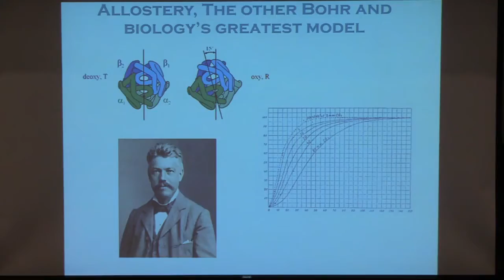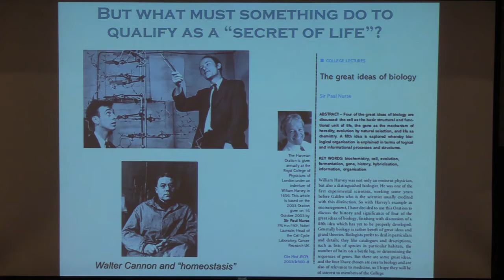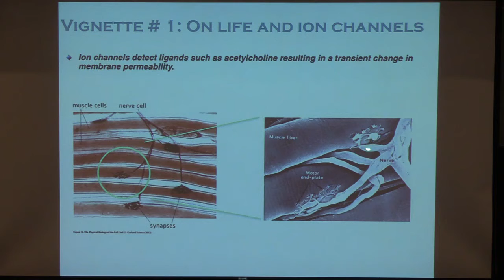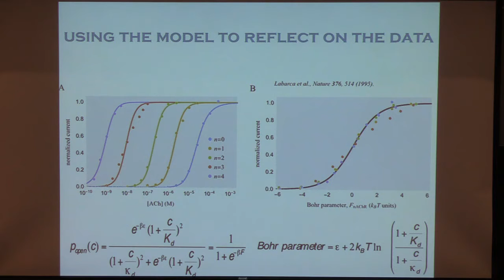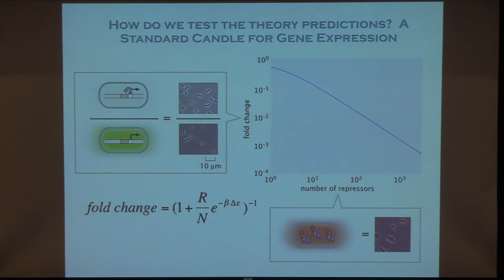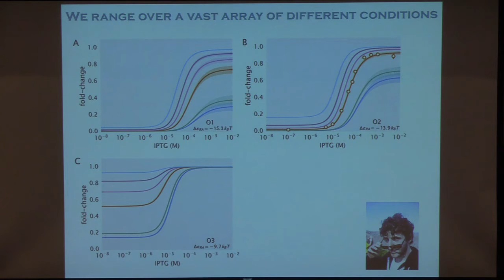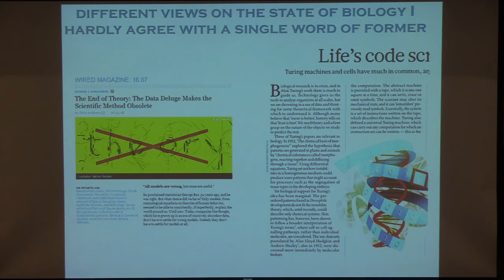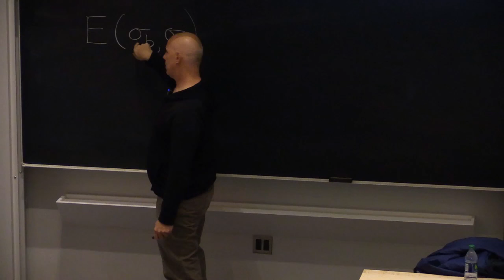Colloquium, December 8th, 2016 -- The Other Bohr, Allostery and Biology’s Greatest Model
Rob Phillips
Caltech

The Other Bohr, Allostery and Biology’s Greatest Model

Only ten years after the discovery of the iconic structure of DNA, new questions were on biologist’s minds, namely, how are the macromolecules of the cell regulated so that they do what they are supposed to when and where they are needed. The initial resolution of the challenging question of biological regulation came in the form of the notion of “allostery”, an idea that its discoverer Jacques Monod himself referred to as "the second secret of life". We recently celebrated the 50th anniversary of the classic paper of Monod, Changeux and Jacob that introduced this far reaching idea. That important paper was followed shortly thereafter by a second one that revealed their musings on how simple statistical mechanical models can be used to capture how such allosteric transitions work mechanistically. In this talk, I will review the key features of the famed Monod-Wyman-Changeux (MWC) model and then describe its broad reach across many different domains of biology with special reference to the physics underlying how genes are turned on and off. One of the intriguing outcomes of this class of models is a beautiful and predictive scheme for collapsing data from entire libraries of mutants. Once we have considered some of the traditional uses of the MWC model, I will turn to more speculative recent ideas which use the MWC approach to consider the nature of kinetic proofreading.